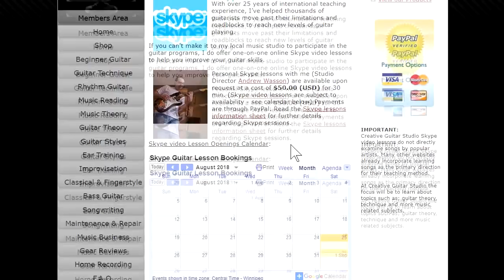Expert Advice to Spice Up Your Chord Progressions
ARE YOU BORED OF SIMPLE CHORD STRUMMING? ARE YOU READY TO LEARN HOW TO "SPICE UP" YOUR CHORD PLAYING? YOU'RE IN LUCK - THIS LESSON WAS TAILOR MADE FOR YOU!

(weekly postings - w/FREE Guitar Handouts)